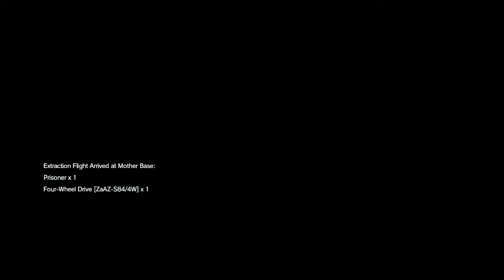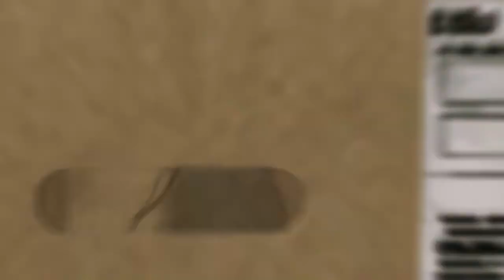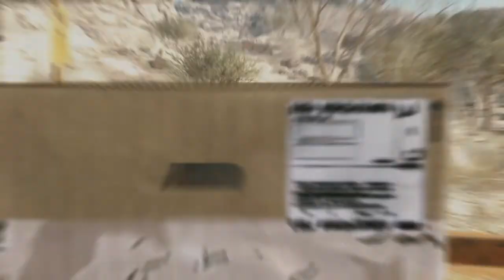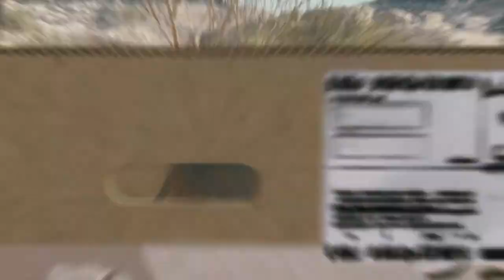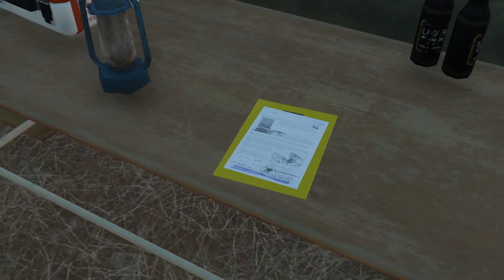[Stream Archive] Metal Gear Solid V The Phantom Pain (PART 12)